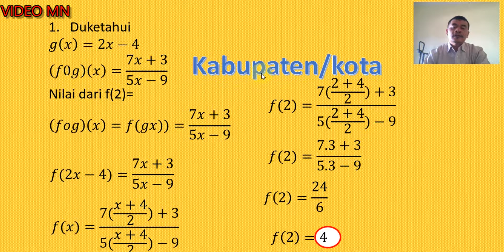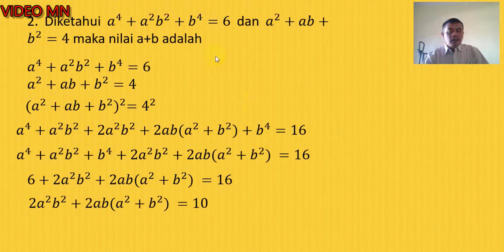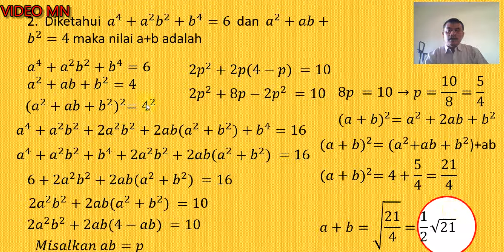OSN Olimpiade Matematika SMA (part5) Eksponen dan Logaritma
BERBAGI MATEMATIKA